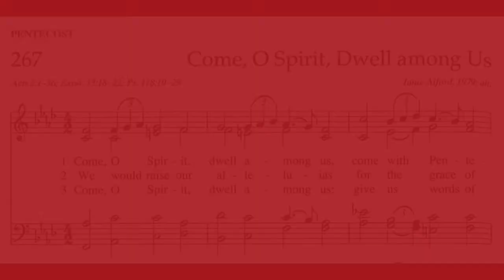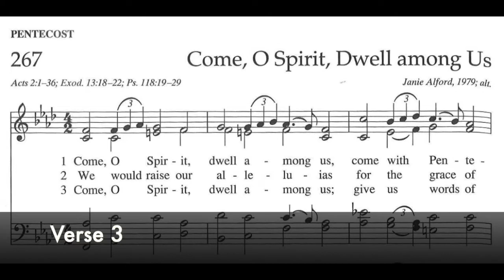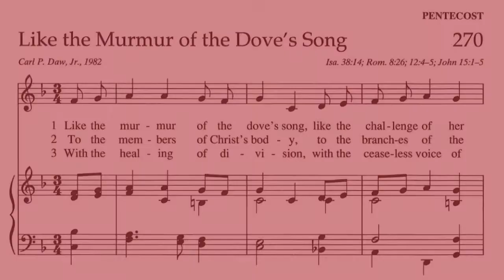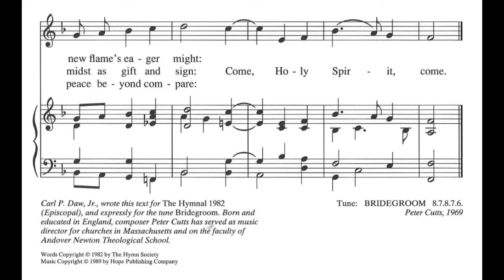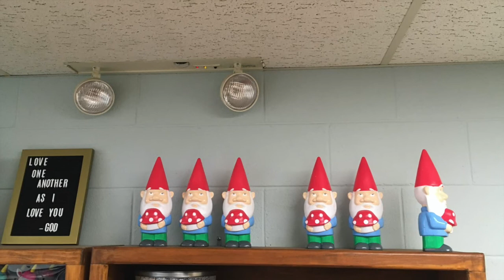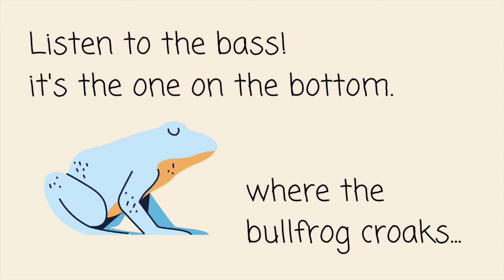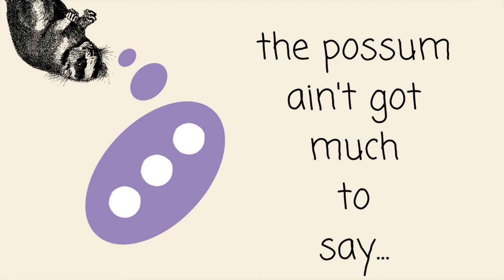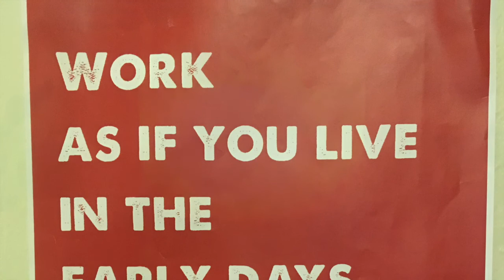Sunday Morning Worship, May 31, 2020